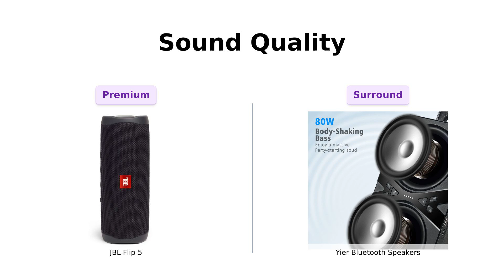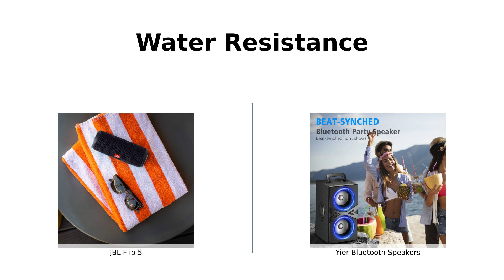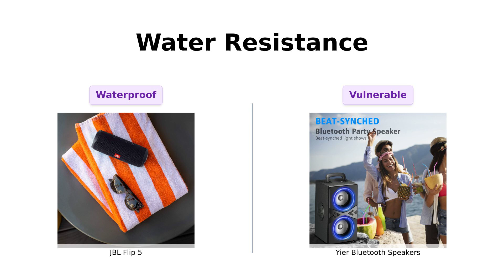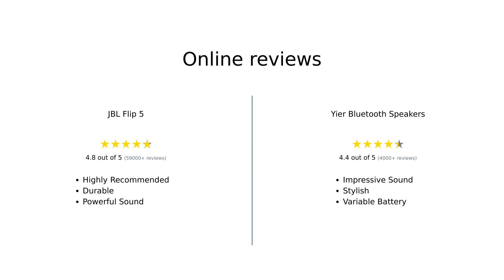JBL Flip 5 vs YIER Bluetooth Speaker 🎵 Which is Better for Your Summer Parties?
In this video, we compare the JBL Flip 5 Waterproof Portable Bluetooth Speaker to the YIER Bluetooth Speakers with Lights,100dB Loud Subwoofer. Find out which speaker suits your outdoor party needs!